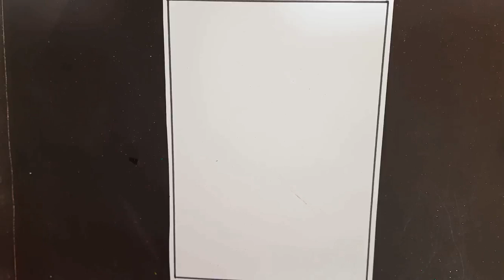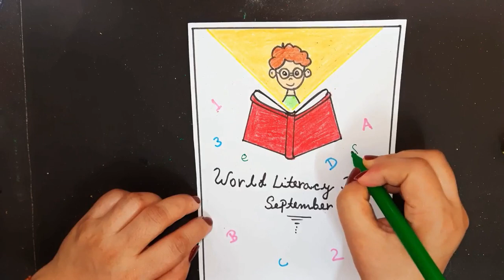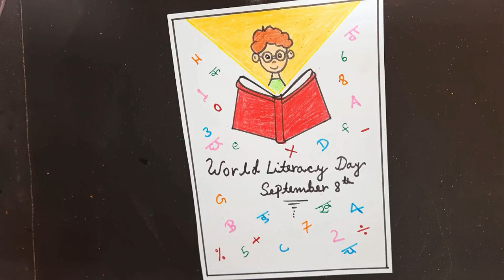International literacy Day drawing || How to draw world literacy day poster easy-step by step-2021